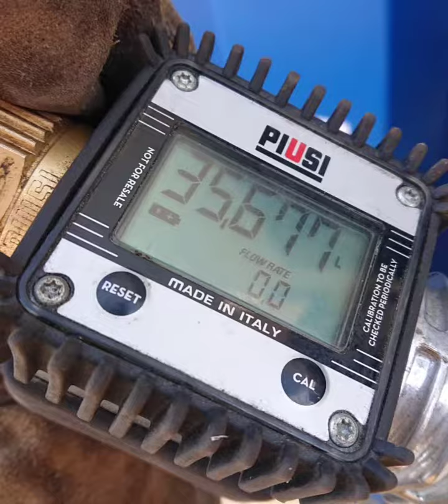Some off my life